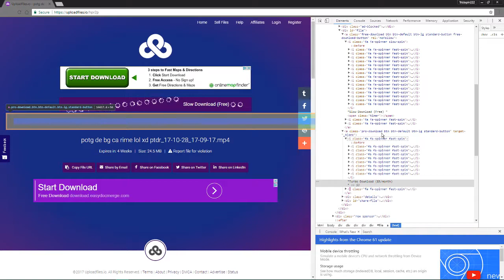Quand tu sait pas quoi faire